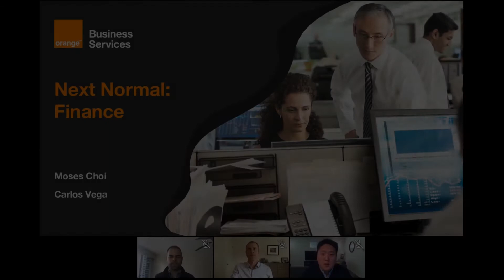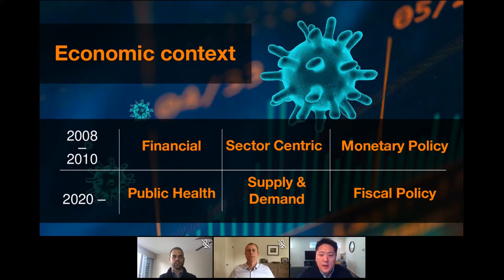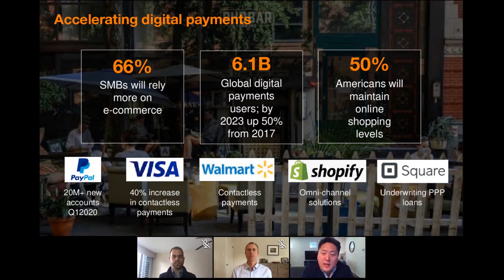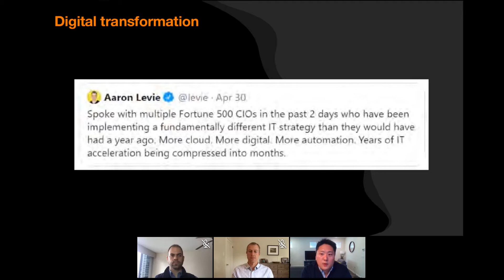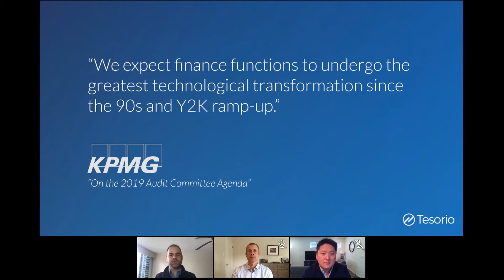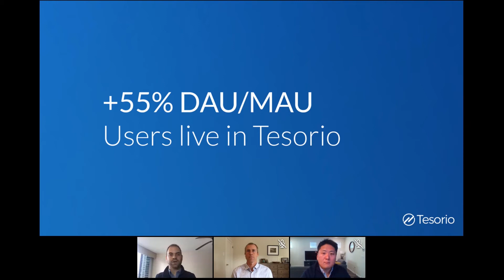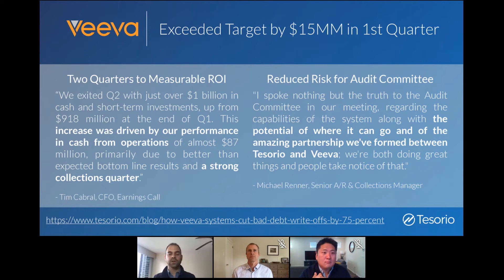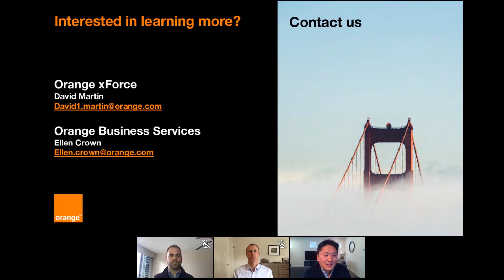Webinar Replay: Next Normal-Finance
The unprecedented COVID-19 pandemic has reinforced the importance of digital financial services – from contact-less payments to e-commerce to online banking. With millions dislocated from the workplace, the financial services industry has displayed a central role in supporting liquidity for consumers, small businesses and corporations. This session looks at how fintech innovators have adapted during the height of the pandemic and how they are moving forward into the "next normal."